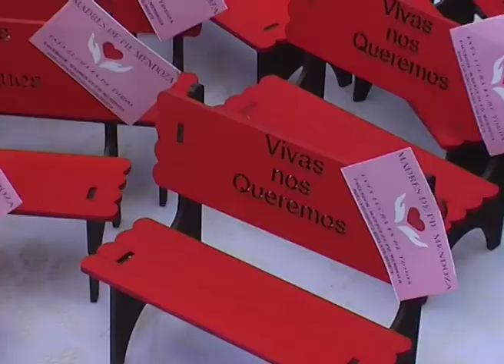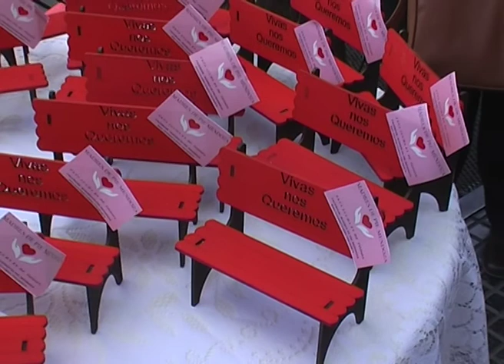VUELVO CORRIENDO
El "Banco Rojo" se instaló en el Km0 de nuestra ciudad buscando sensibilizar y concientizar sobre los femicidios y la violencia hacia las mujeres.